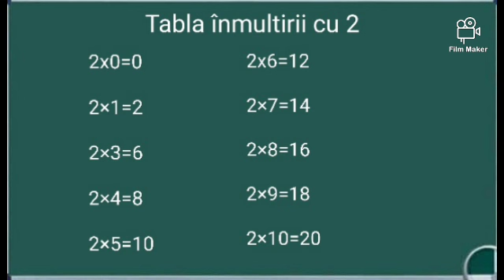Invata tabla Înmulțirii cu 2 , exemple numere matematica